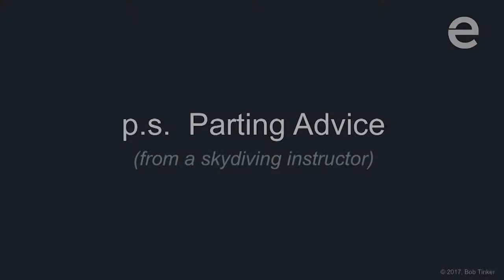Bob Tinker: Take Mental Pictures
Bob Tinker, co-founder and board member of MobileIron, shares wisdom analogous to the familiar phrase, “Stop and smell the roses.” He recalls how a skydiving instructor once advised him before the jump that, despite the adrenaline rush during the fall — which for some is nothing but a blur afterward due to the sensory overload — to remember to “slow your brain down and take mental pictures.”